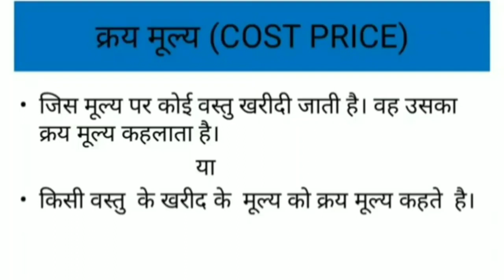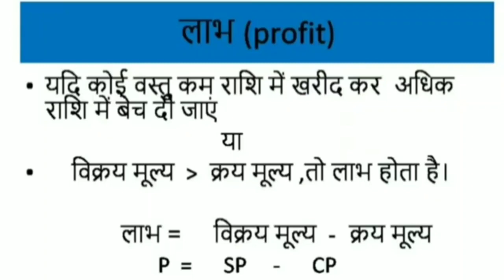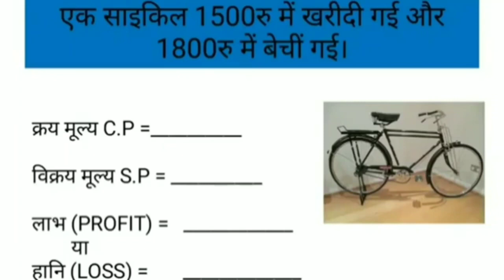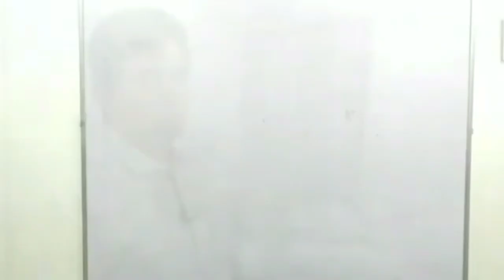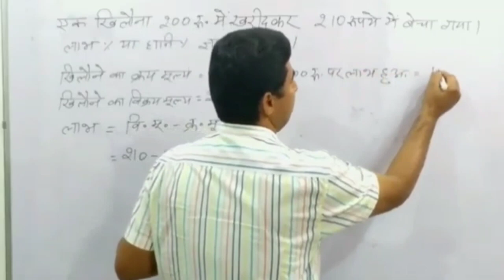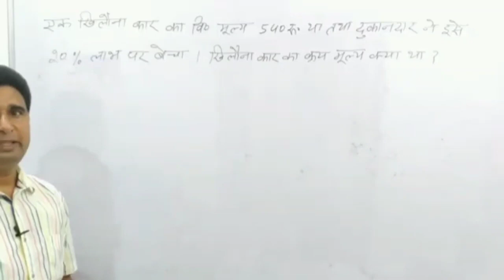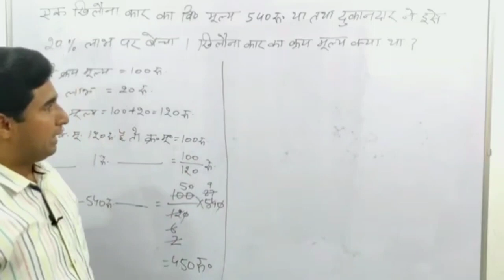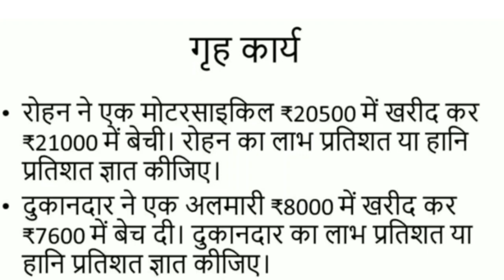Class 7 Maths राशियों की तुलना Part-5